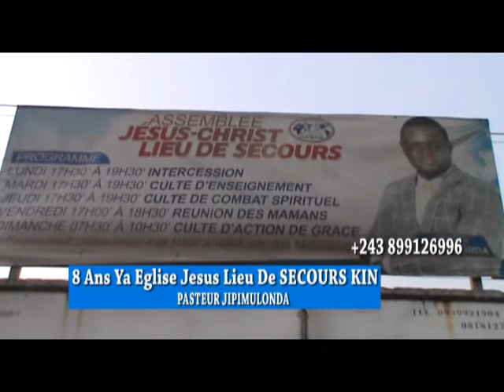BON ANNIVERSAIRE ÉGLISE LIEU DE SECOURS